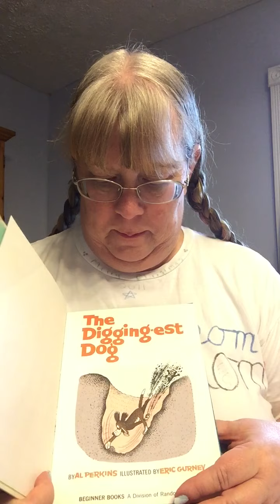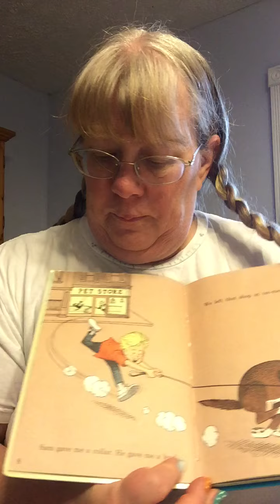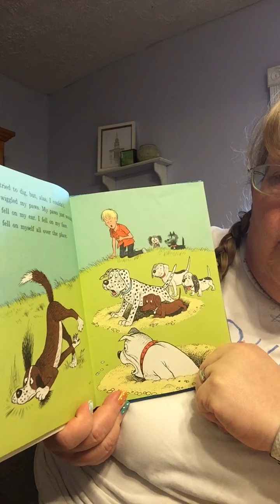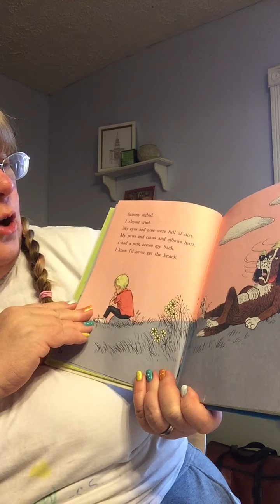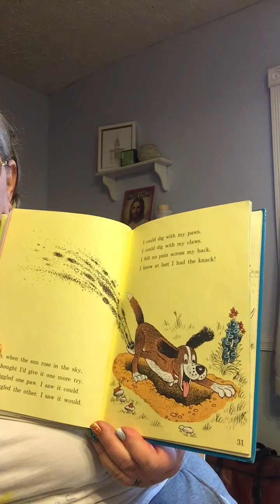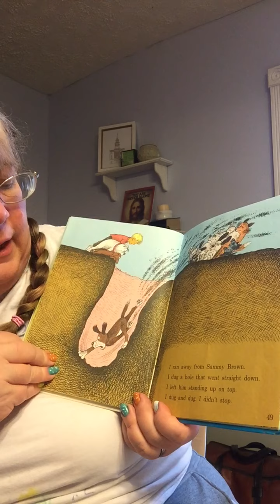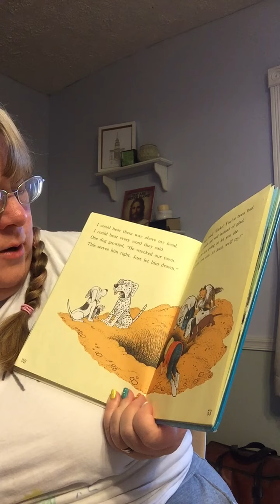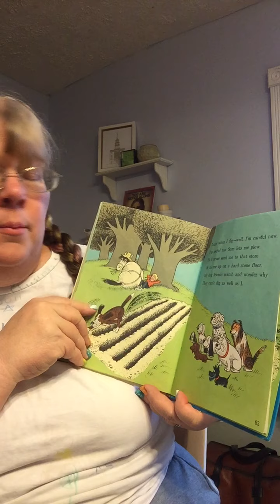The Diggity Dog By Mamaw